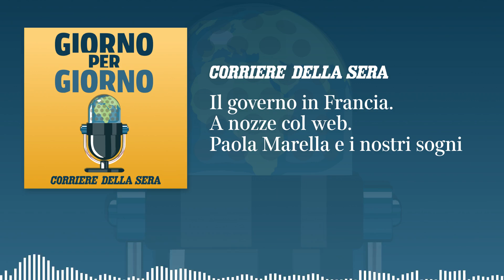Il governo in Francia. A nozze col web. Paola Marella e i nostri sogni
La gestazione complicata di un esecutivo a guida gollista e dalla collocazione molto particolare, che non avrà vita facile in Parlamento. Che cosa si impara su Internet e le disuguaglianze studiando le coppie che si sono sposate dopo essersi conosciute in Rete. La conduttrice dei programmi televisivi dedicati alle case di lusso, morta sabato 21 settembre a 61 anni. È di questi argomenti che ci occupiamo oggi in «Giorno per giorno», il nostro podcast quotidiano con le notizie più importanti delle ultime 24 ore raccontate da Stefano Montefiori, Federico Fubini, Aldo Grasso.